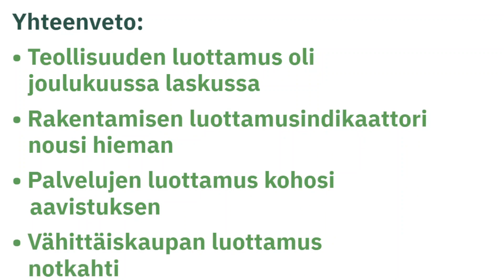Luottamusindikaattorit, joulukuu 2021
Joulukuun 2021 luottamusindikaattorin keskeiset tulokset animaationa.